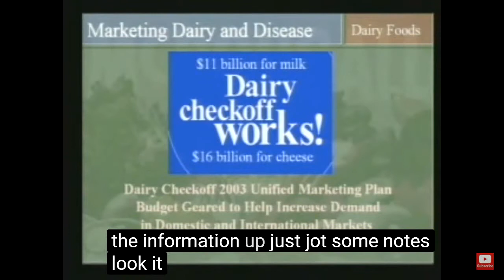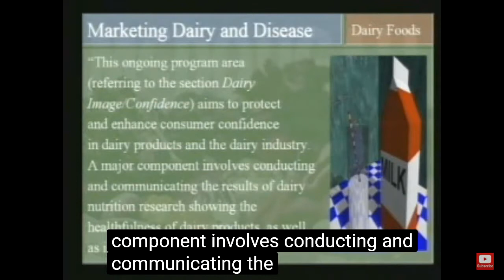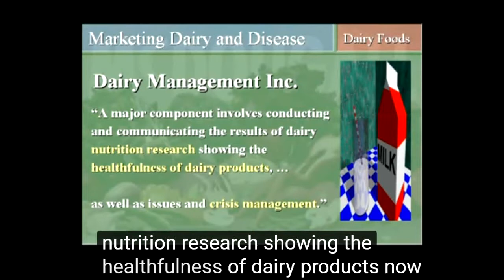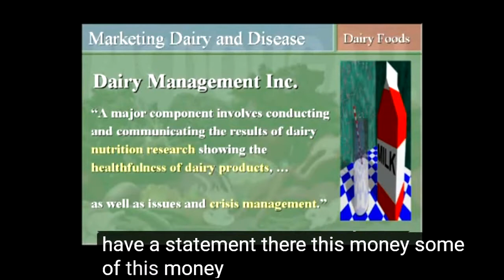MD John McDougall - Dairy Industry; I am crisis management :))))))